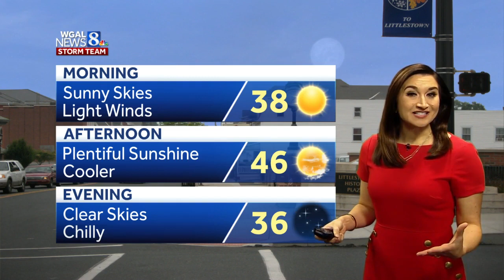Pleasant Friday and Saturday, rain/snow showers Sunday